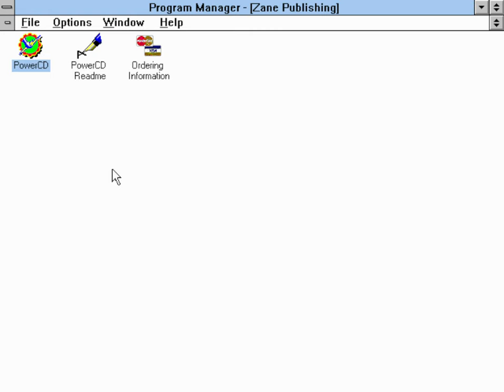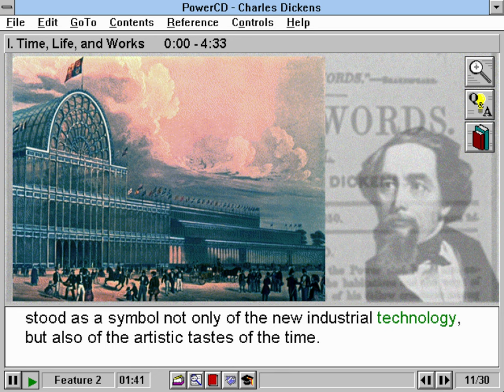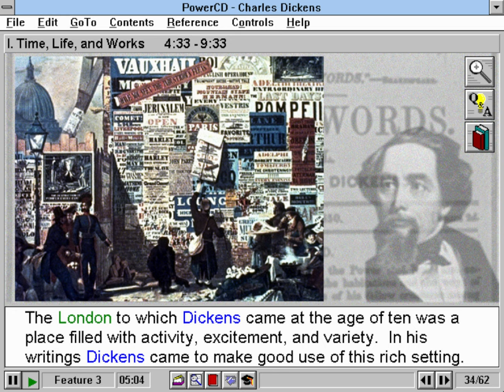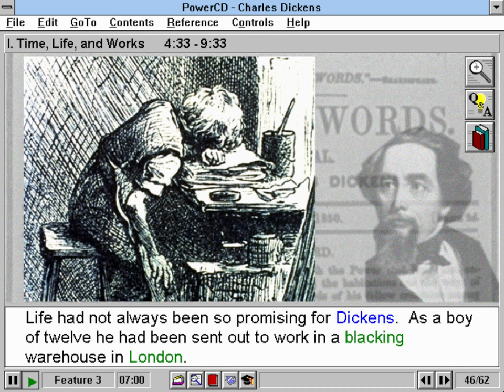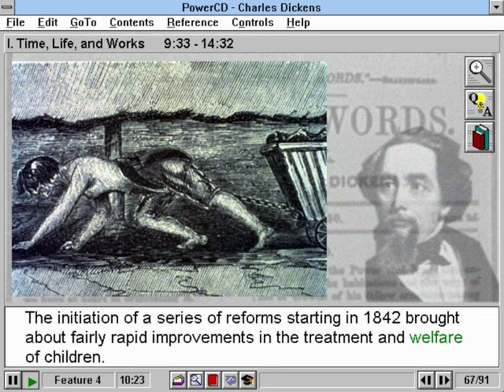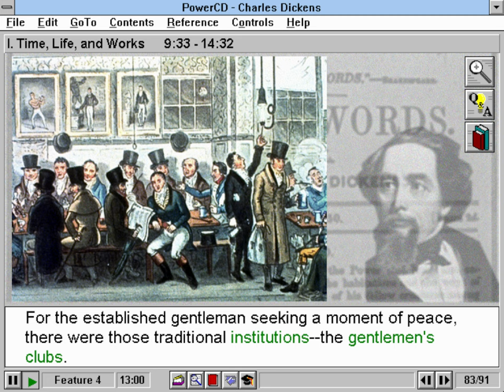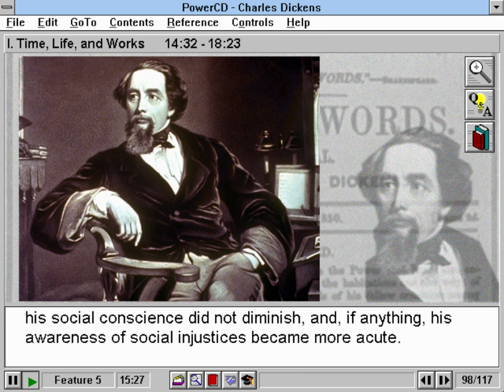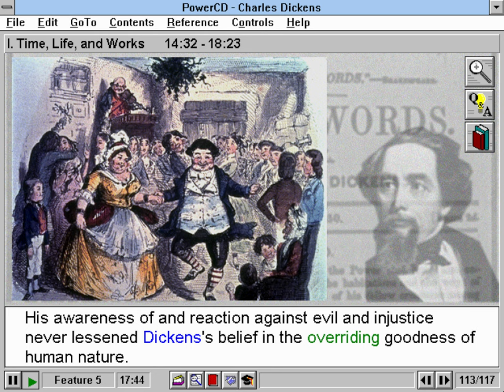British Literature - Charles Dickens (CD-ROM) [1996]